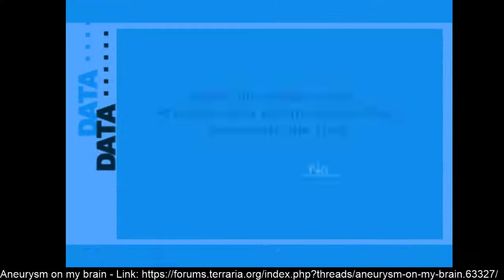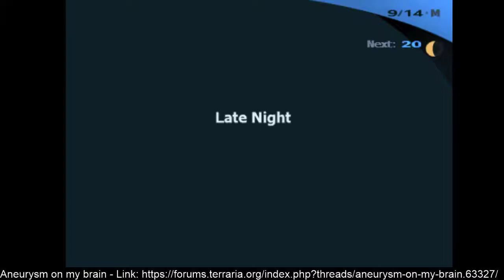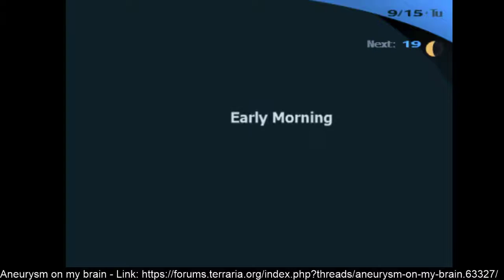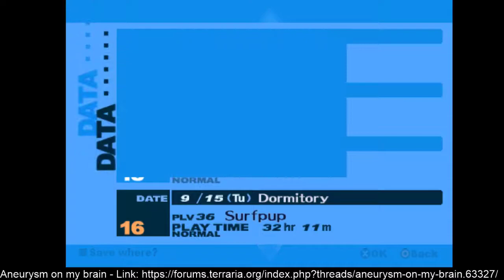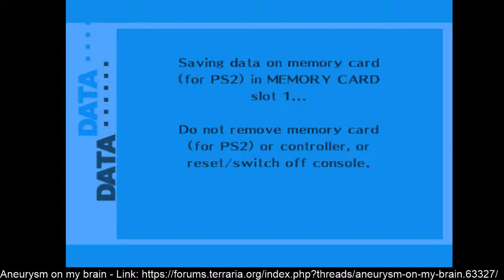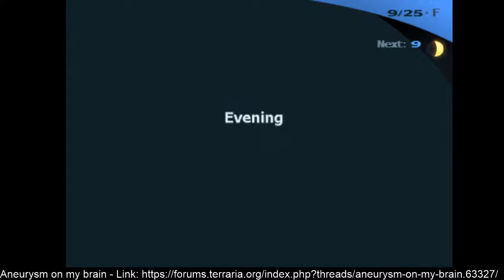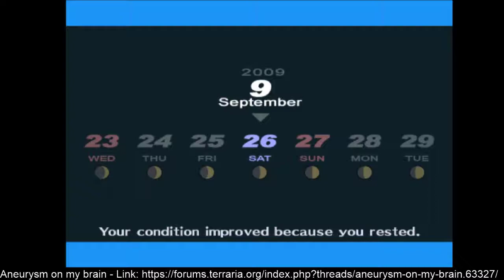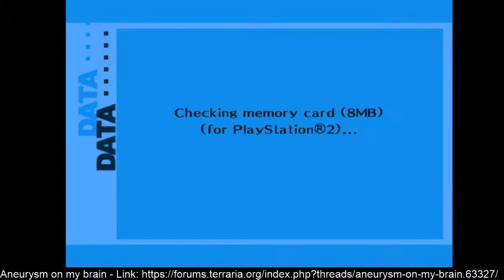Persona 3 - 9/10 - 9/28 - #12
My name is Ian Hall. I am 27 years old - 1/9/1990. I had a aneurysm on my brain - 5/21/13. My arm, my leg, and my foot are half. Botox is working, but probably in 1 year - and then surgery, for my arm. Here's the link for more